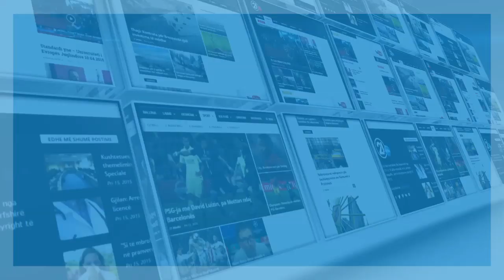Koci: Ironia më e madhe është që të moshuarit janë më të rrezikuarit 25.03.2020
Koci: Ironia më e madhe është që të moshuarit janë më të rrezikuarit e unë sa herë shkoj ne barnatore i shoh ata

rtv21.tv